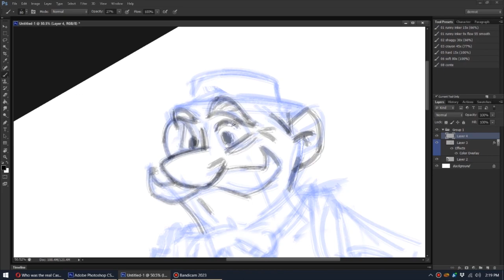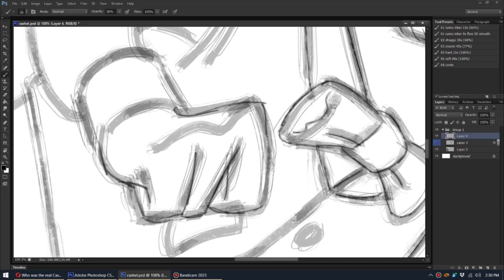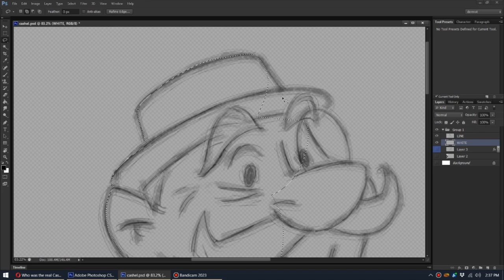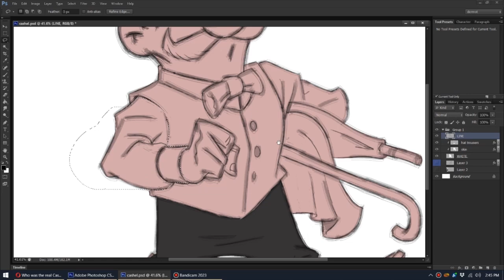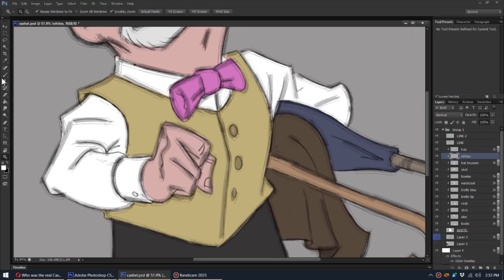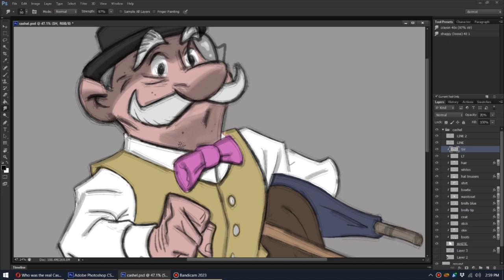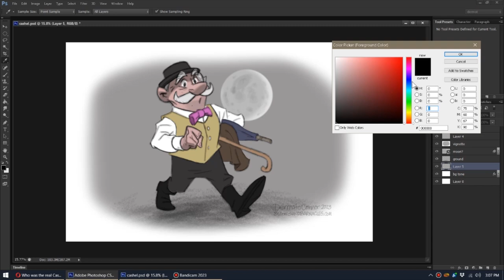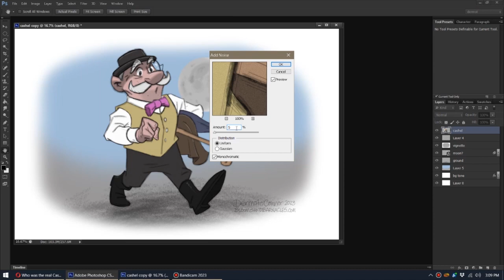Ulysses 3: Cashel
A live recording of my latest illustration for my wife's James Joyce podcast, 'Blooms and Barnacles'.
'Cashel' is a Dublin eccentric, this is my illustration of him.